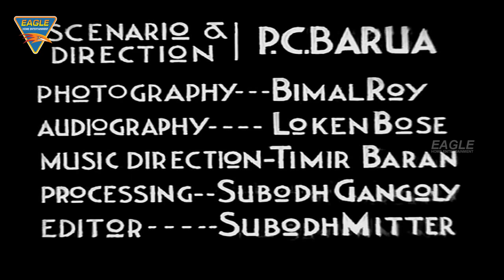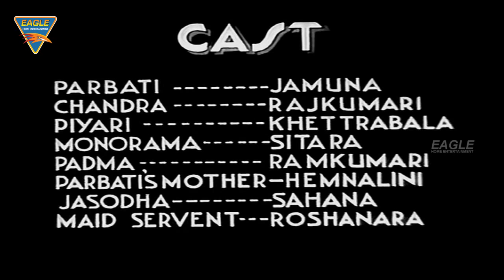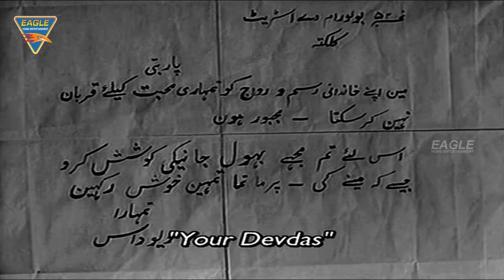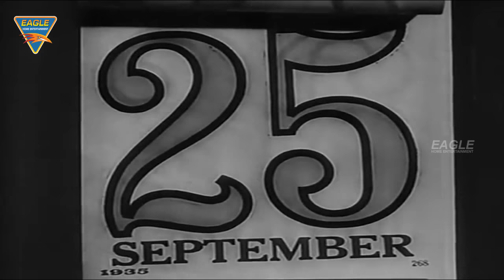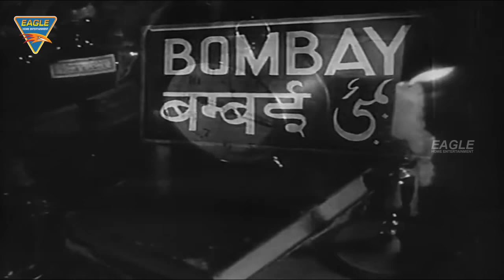Devdas (1936) Hindi Full Movie | K.L.Saigal, Jamuna Barua | Hindi Classic Movies | English subtitles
Watch Superhit Hindi Classic Film "Devdas” Starring: K. L. Saigal , Jamuna Barua. Directed by: Pramathesh Barua